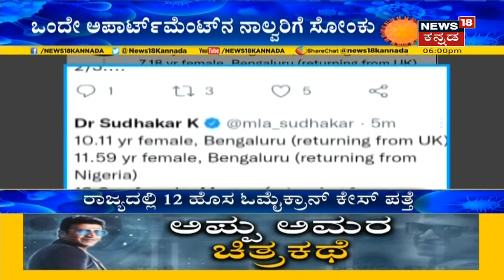ರಾಜ್ಯದಲ್ಲಿ 12 ಹೊಸ Omicron Virus ಪತ್ತೆ; ಇದುವರೆಗೂ ಕರ್ನಾಟಕದಲ್ಲಿ 31ಕ್ಕೇರಿದ ಸೋಂಕಿತರ ಸಂಖ್ಯೆ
Karnatakaದಲ್ಲಿOmicron​ ಪ್ರಕರಣಗಳು ದಿನೇ ದಿನೇ ಹೆಚ್ಚಾಗುತ್ತಿದ್ದು, ಜನರ ಆತಂಕಕ್ಕೆ ಕಾರಣವಾಗುತ್ತಿವೆ. ಇಂದು ಮತ್ತೆ 12 ಹೊಸ ಓಮೈಕ್ರಾನ್​ ಕೇಸ್​ಗಳು ಪತ್ತೆಯಾಗಿವೆ. ಇದರೊಂದಿಗೆ ರಾಜ್ಯದಲ್ಲಿ ಓಮೈಕ್ರಾನ್​ ಸೋಂಕಿತರ ಸಂಖ್ಯೆ 31ಕ್ಕೆ ಏರಿಕೆಯಾಗಿದೆ.